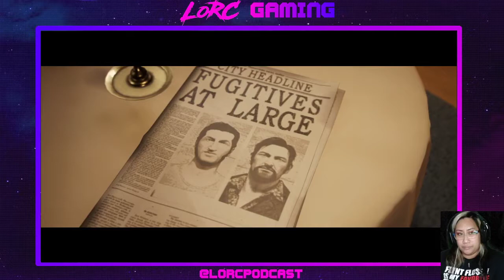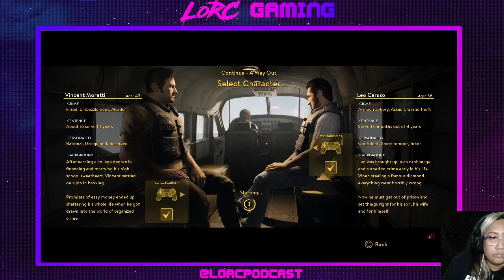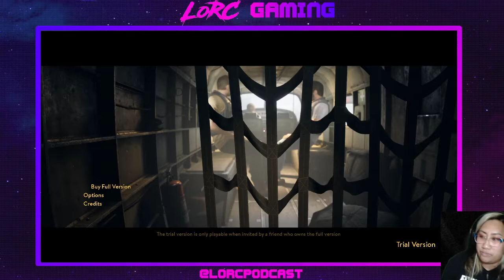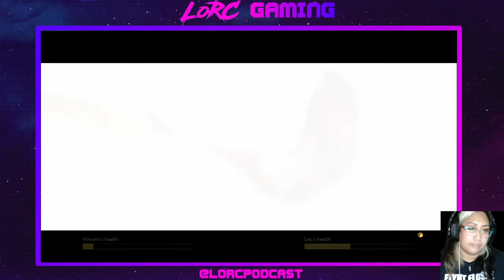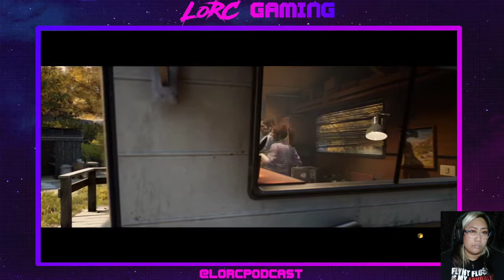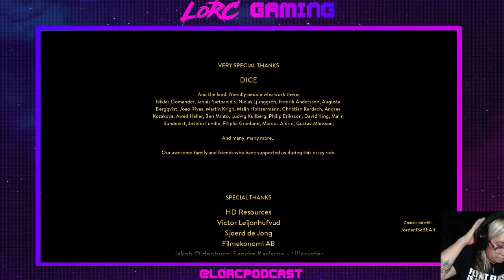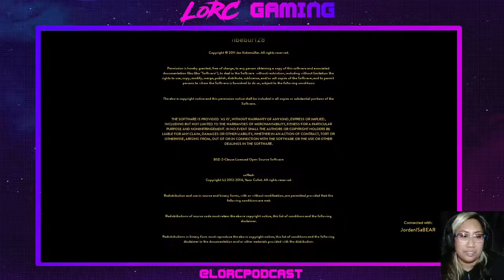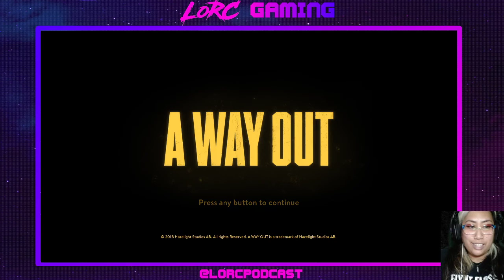Co-Op Thursday: A Way Out (Finale)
Steph and Jordan exact revenge against Harvey, the man that double-crossed Leo and murdered Vincent's brother. Revelations and consequences abound! This is the finale to A Way Out!